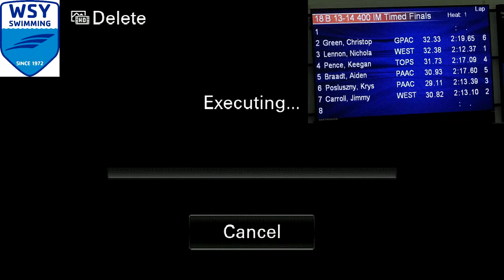2021 WSY Long Course Classic Day 1 (6/11/21)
Swim Meet at Bucknell University Day 1 (6/11/21)